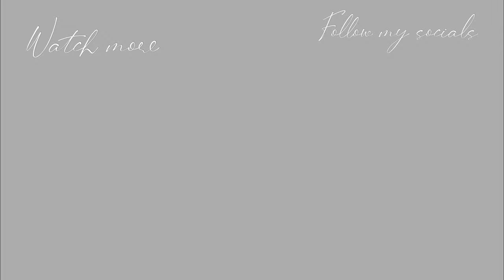How to Properly Hold a Guinea Pig